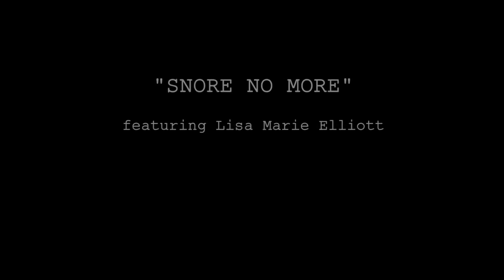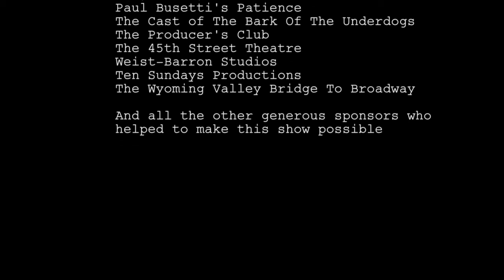The Bark of the Underdogs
"The Bark of the Underdogs" was a 2011 Off-Off Broadway show written and directed by Jimmy Martin that premiered at the Producer's Club from June 6th-June 12th in 2011.

On August 14th of that same year, it was selected to go on tour in Pennsylvania to the historic Little Theatre of Wilkes-Barre for a one night showcase in front of an audience of 300 people.